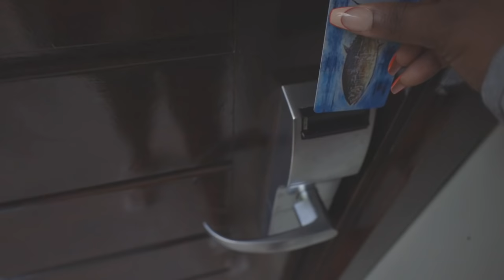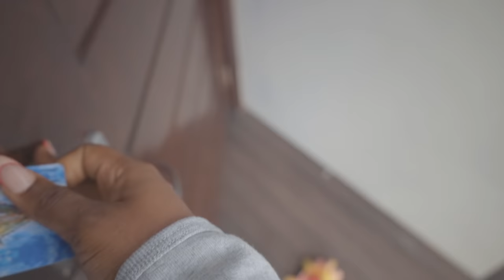SEYCHELLES TRAVEL VLOG 2021| I did not expect to have this much fun!! Private Island and more...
Hey friends,

Here is another travel vlog, this time we are in Seychelles, I absolutely enjoyed my time here and I HOPE you enjoy this Seychelles travel vlog.
If you ever find yourself in Seychelles be sure to visit La Digue island, beautiful beaches, and super fun things to do and explore.

Beguile by omaa is a Nigerian perfume brand produced in the U.A.E. We are starting off with two scents from our very first collection, I cant wait for you guys to have this. Thanks for your constant support and love.